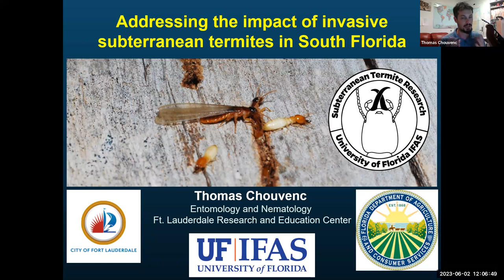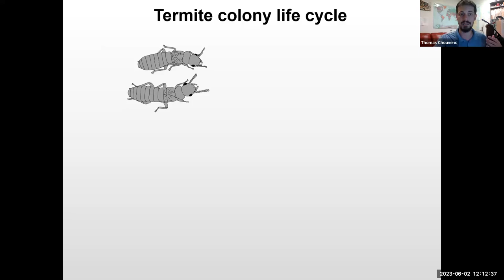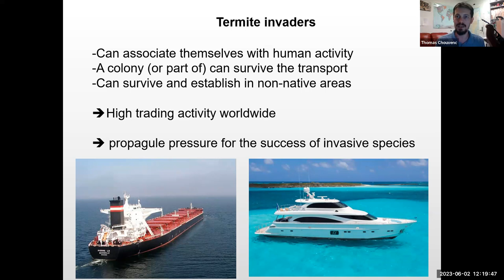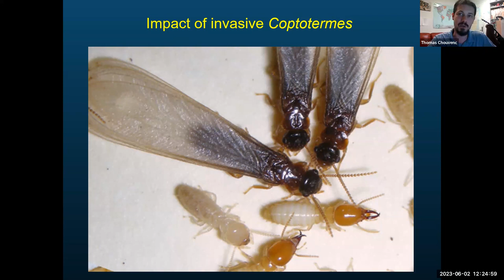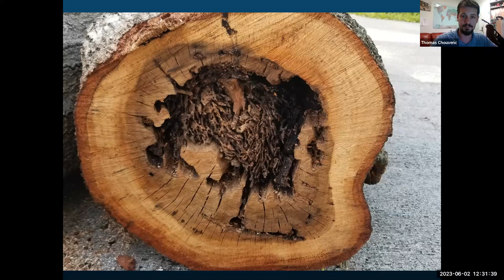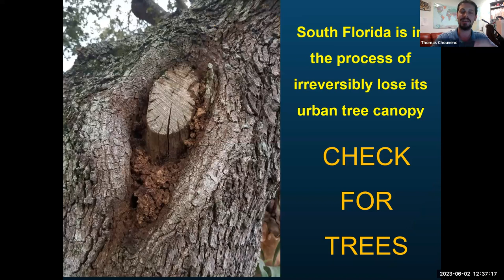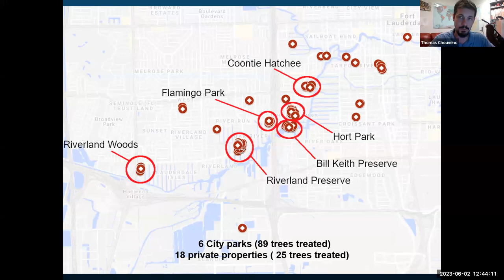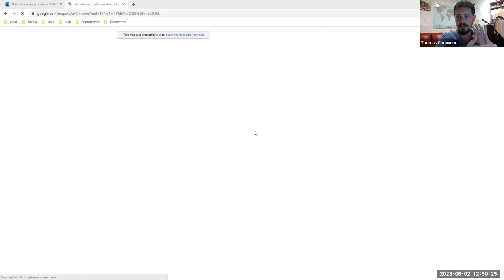The spread and impact of Asian subterranean termite in South Florida: Detection and management